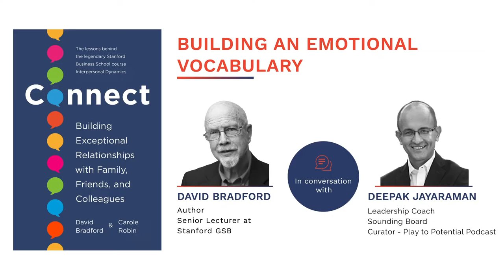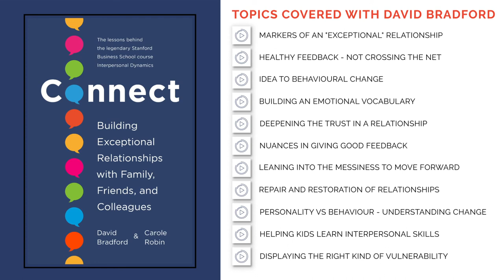Building an emotional vocabulary - Insights from David Bradford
David speaks about how critical it is for us to tune into what we are feeling at various points in the day. Not just for the surges in emotions but the mild emotions that are often humming in us through our day that we may not be present to.